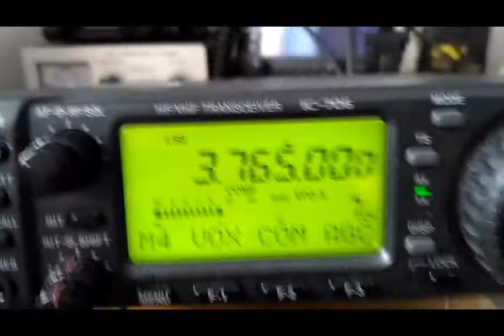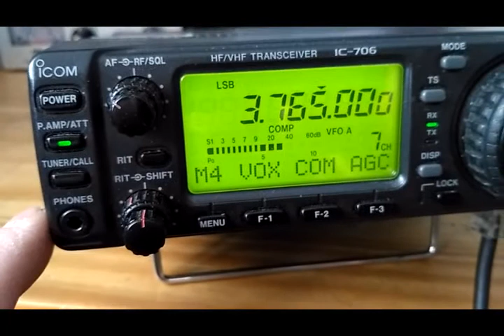Ondra QRO a IC706